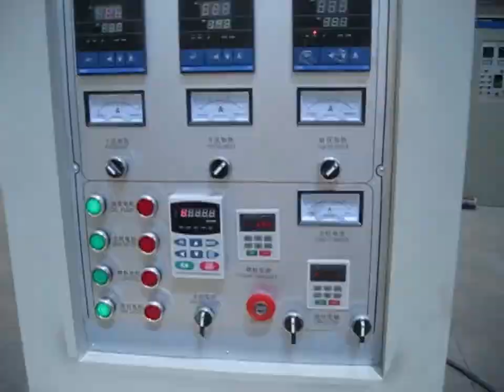FISH FOOD PRODUCTION LINE extruder for fish feed,animal feed pellet machine,extruder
FISH FOOD PRODUCTION LINE
Jinan FLD Machinery CO.,LTD

Add: No.886,Lunzheng Industrial Park,Yucheng District,Dezhou City, Shandong Province China.

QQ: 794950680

Skype: srtrade2009